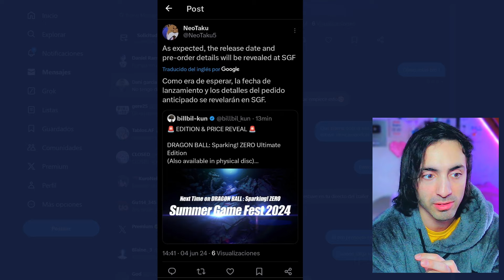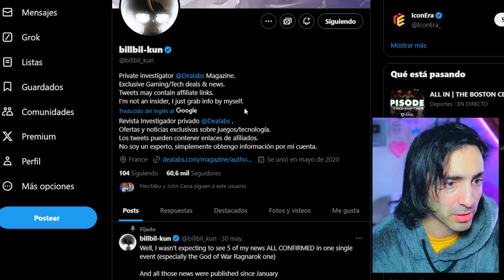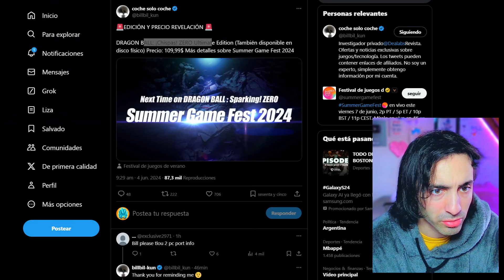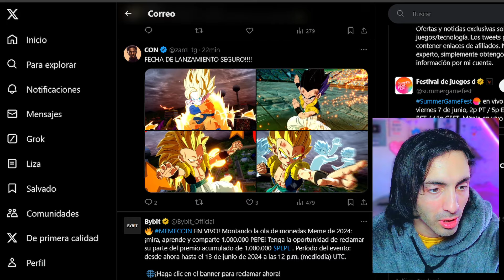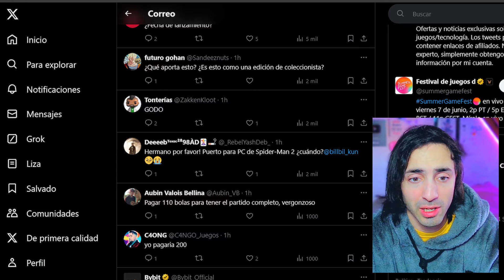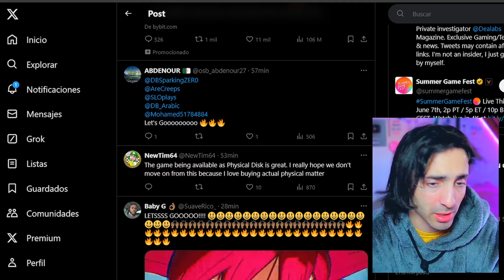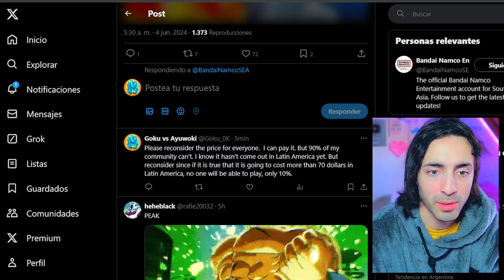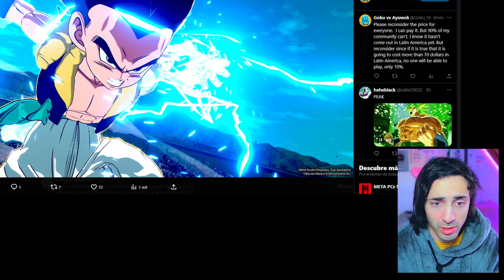*REVELADO!* FECHA DE LANZAMIENTO y EDICIONES Dragon Ball Sparking! Zero en LA SUMMER GAME FEST 2024!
Video de Sparking Zero. sparkingzero budokaitenkaichi4 dragonball dragonballsparkingzero ps5 budokaitenkaichi goku vegeta dbs dbz #
Mira también
Dragon Ball Sparking Zero ROSTER DE PERSONAJES ACTUALIZADO OFICIAL

*FECHA DE LANZAMIENTO y EDICIONES* de Dragon Ball Sparking! Zero en LA SUMMER GAME FEST 2024 !! Web Oficial de Goku vs Ayuwoki y Nota del Canal: Dragon Ball Sparking Zero Goku es un canal dedicado plenamente a el nuevo Juego de Peleas de Dragon Ball : SparkingZero